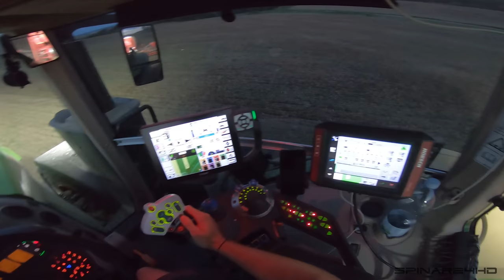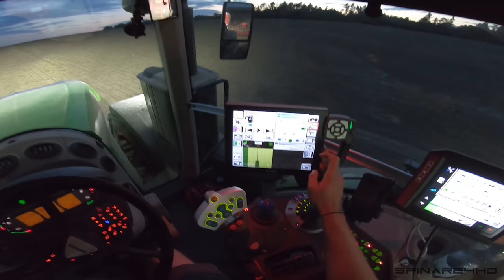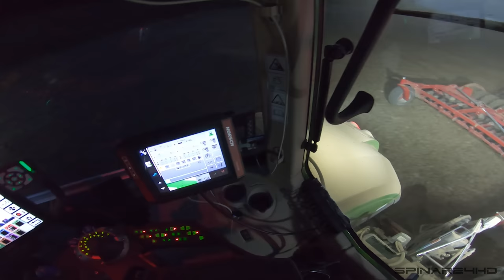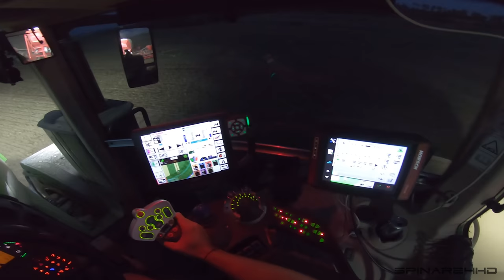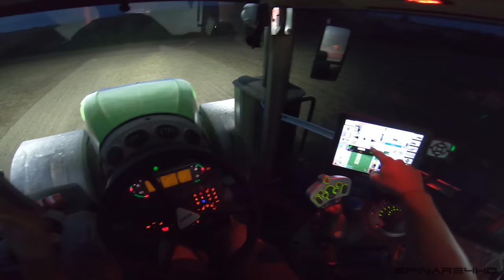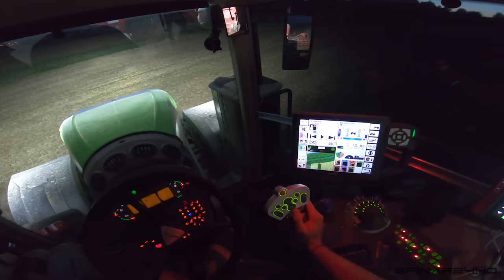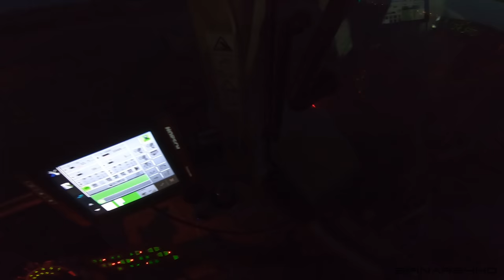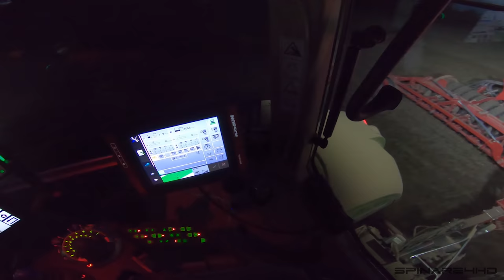FARMVlog #81 - Setí řepky s Fendt 1050 + Horsch Pronto 9 DC